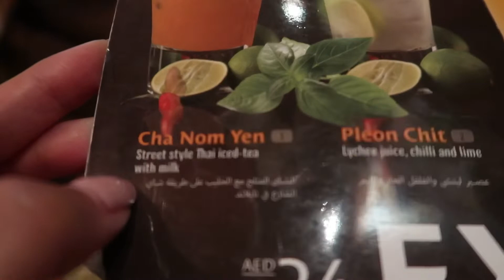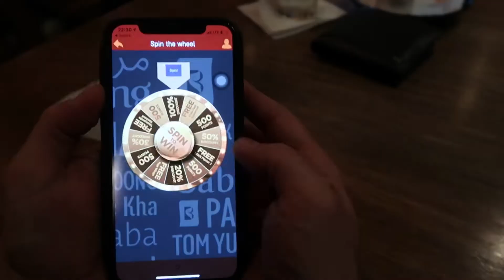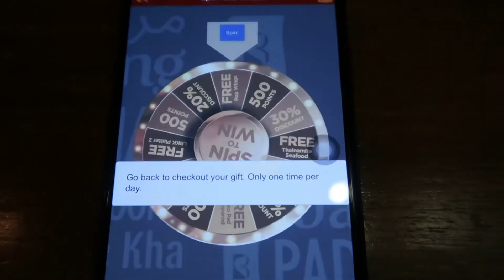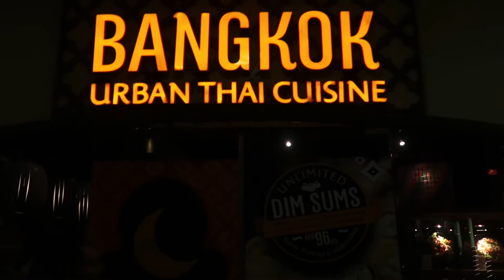FUTURE MODEL + SIRA NA NAMAN ANG DIET | VLOG #11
My future model in the making :) plus, we went to Little Bangkok.

Hey! I’m Juju, a Filipina vlogger who lives in Dubai.

on my next video! ♥️